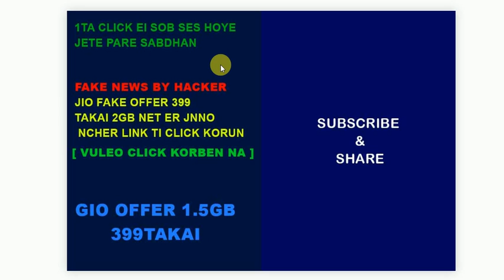HACKING BY JIO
fake news by hacker
2gb net bby rs399. in jio. please click below link.
dont click it.

gio offer 1.5gb net by rs 399.